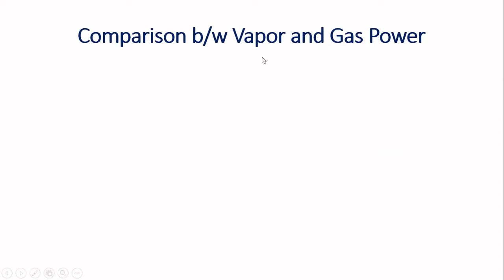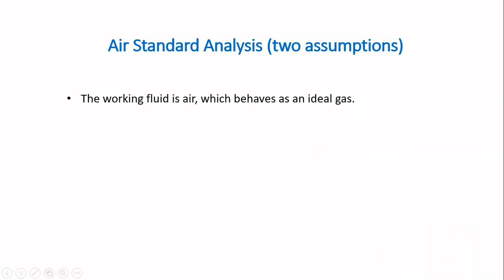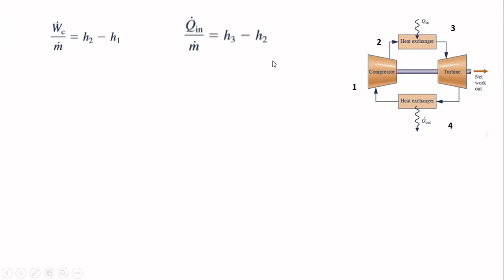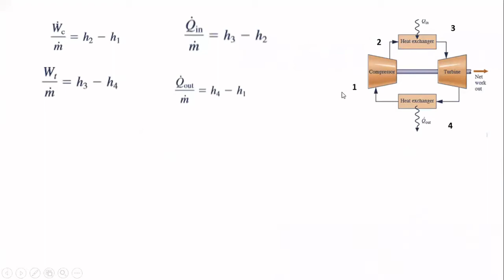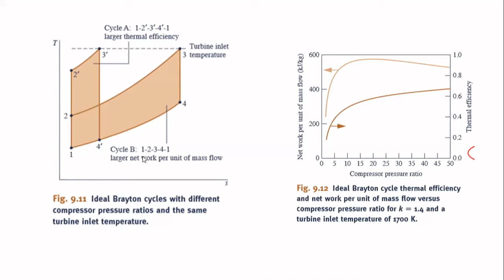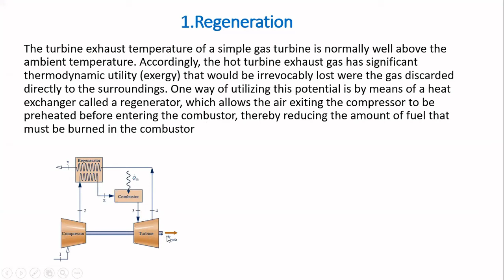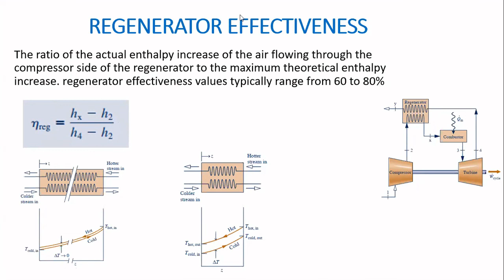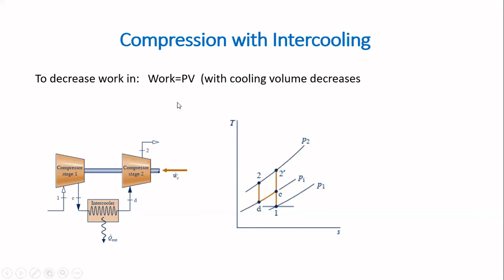Lecture 11: Gas Power Plant, Brayton Cycle and How to improve performance of Gas Power Plant